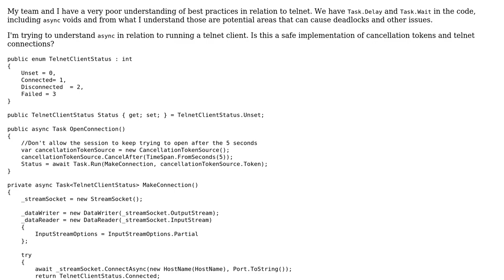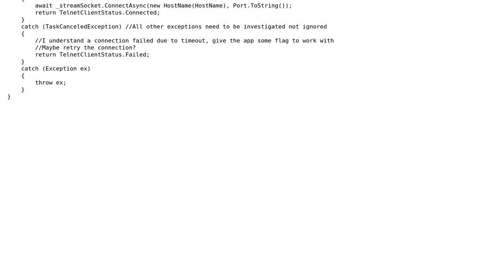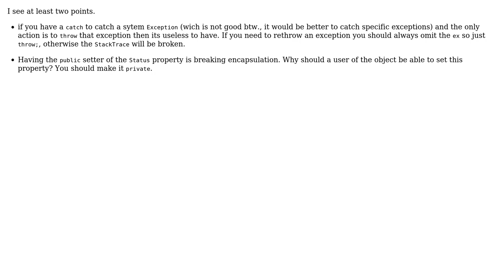Code Review: Async telnet connection over StreamSocket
With thanks & praise to God, and with thanks to the many people who have made this project possible! | Content (except music & images) licensed under CC BY-SA | Music | Images & others | With thanks to user TheCoffeeCup user Heslacher user C Bauer and the Stack Exchange Network Trademarks are property of their respective owners. You are responsible for your own actions.